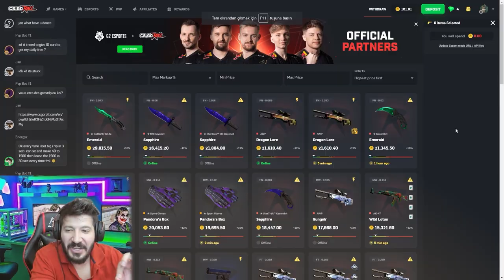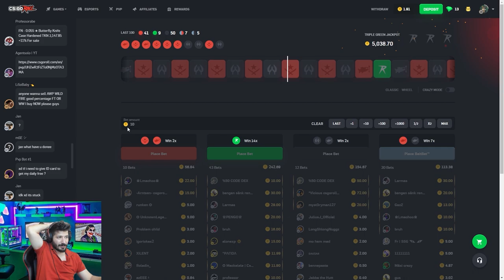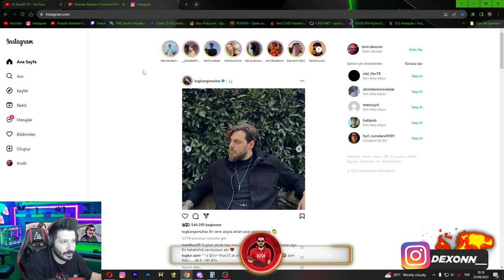BEDAVA 3 KASA VEREN SİTE Csgoroll Promo Code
CSGORoll Promo Code for 5% and 3 Free Cases: SWW